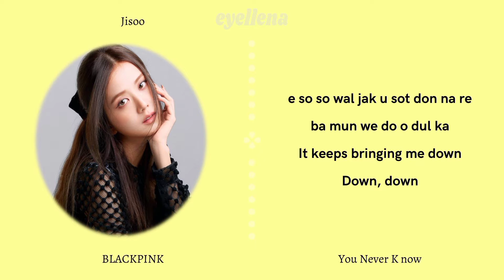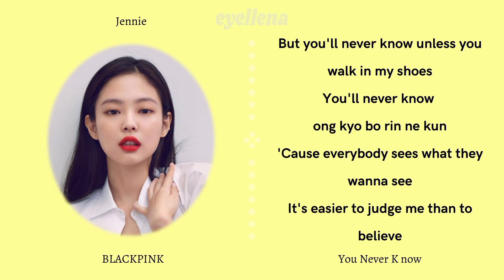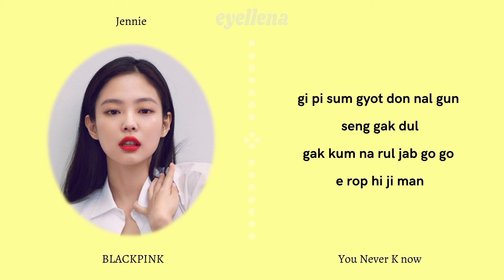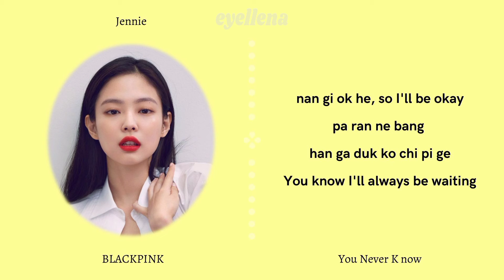BLACKPINK (블랙핑크) - You Never Know | Easy Lyrics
The pictures and the song do not belong to me.
CTTO.